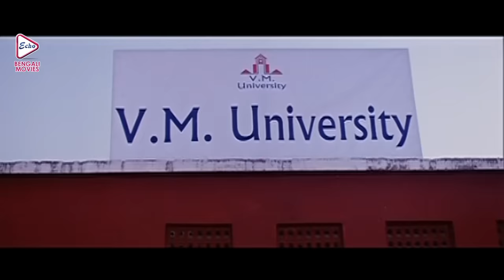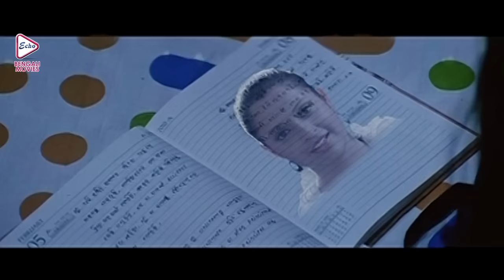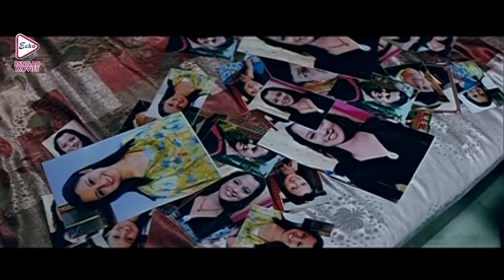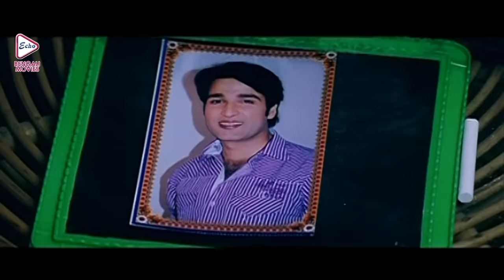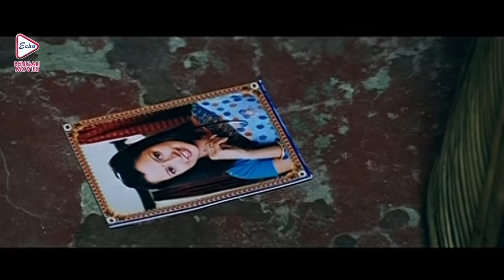MAYER ANCHOL | মায়ের আঁচল | SIDHANT | AKASH | PRIYA | MIHIR DAS | ECHO BENGALI MOVIES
ECHO BENGALI MOVIES presents Bengali full movie "MAYER_ANCHOL (মায়ের_আঁচল)", which was released in the year 2013, Directed by: CHANDI_PARIJA, starring : SIDHANT, AKASH, PRIYA, MIHIR_DAS ETC

Movie Credits :

Film.      :   MAYER ANCHOL. (মায়ের আঁচল)

Original Film. : KHILONA

Director : CHANDI PARIJA

Starring : SIDHANT,AKASH,PRIYA,MIHIR DAS ETC

Music Director(s) : PREM ANAND

Release : 2013